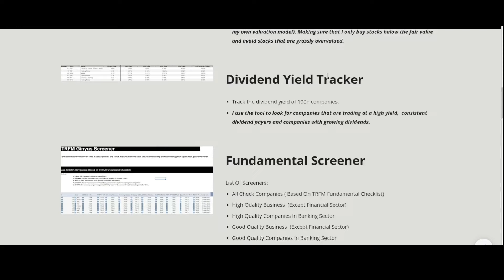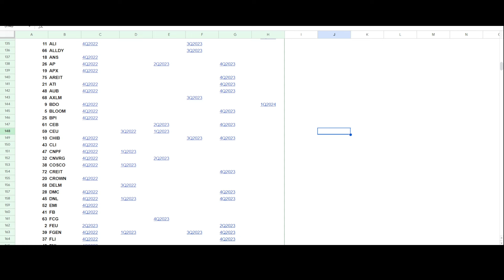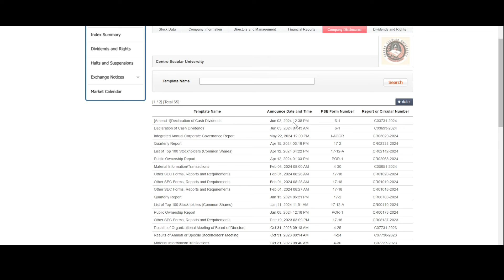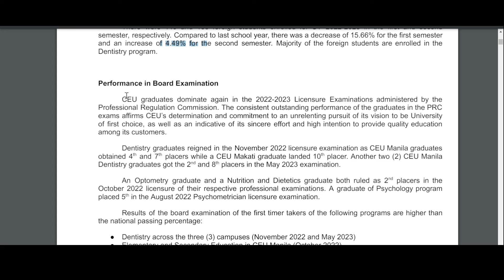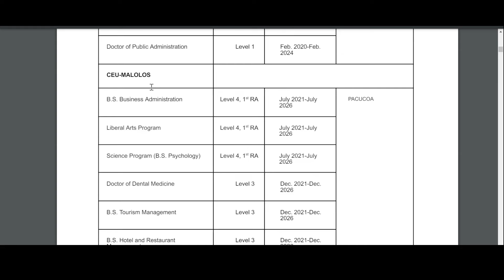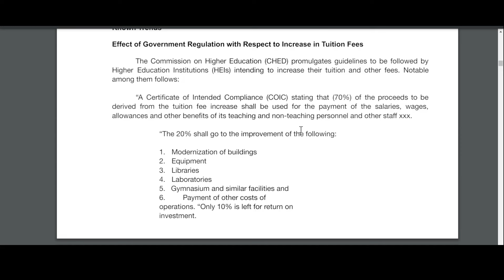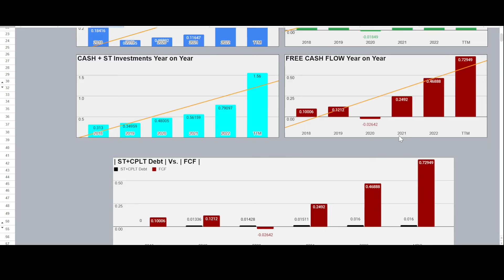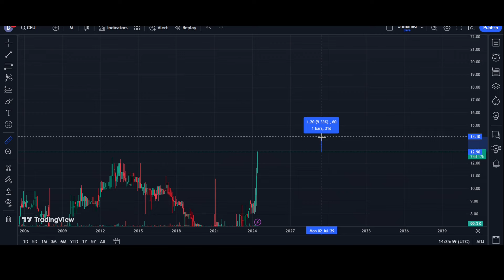This High Yield Dividend Stock DOUBLED their Dividends! | Philippine Stocks with High Dividends